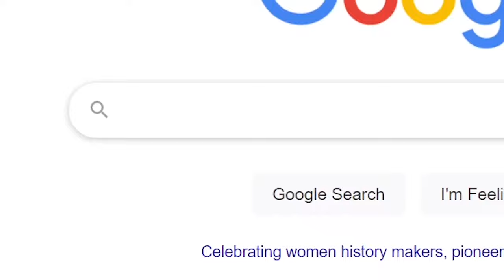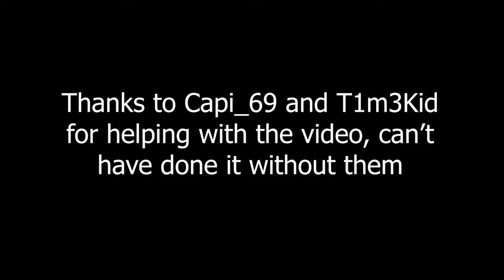Bedwar Noob Stereotypes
Forgot to mention this in the video but This video was inspired by Derpled
just in case if you're reading this ╰(*°▽°*)╯
►Current Texture Pack: Not Releashed
►My Texture Pack: Not Released
Edited Software: Adobe Premiere Pro
Thumbnail Software: Adobe Photoshop